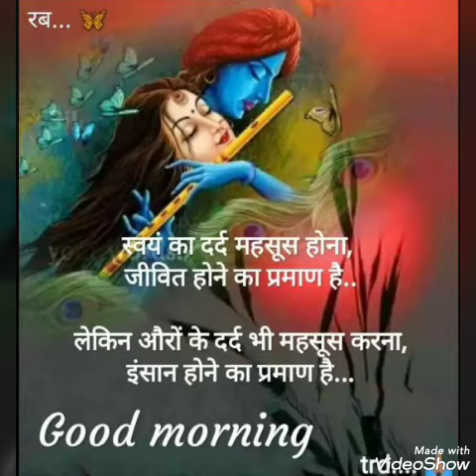बहुत ही सुंदर भजन सुनकर दिल झूम जाए।लेना खबर हमारी हरिदास के बिहारी।whatsApp status